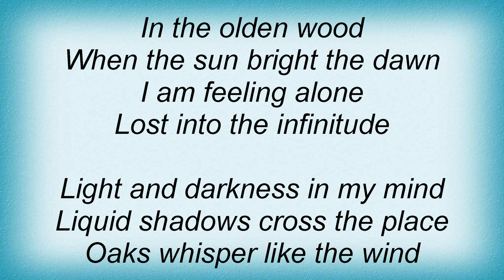Dark Moor - Wood Song Lyrics